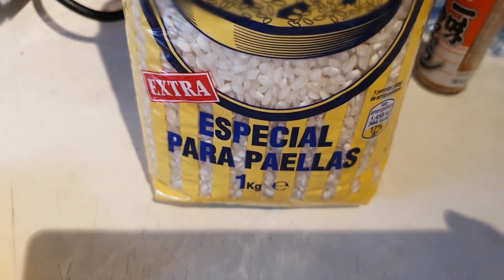【スペイン語】でクッキング中継。大雑把でもきっとおいしいよ！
スペイン語講座、今回はまるちゃん宅の週末ごはんを実際に調理しながらご紹介！なんか大雑把でテキトーに見えるけど、出来上がったごはんは
頬っぺも落ちるほどおいしいはず！
ワインと共に召し上がれ。

今日覚えたいワード5選

cúrcuma  ターメリック

jengibre 生姜

canela シナモン

estar listo 準備できた

por si acaso 念の為に